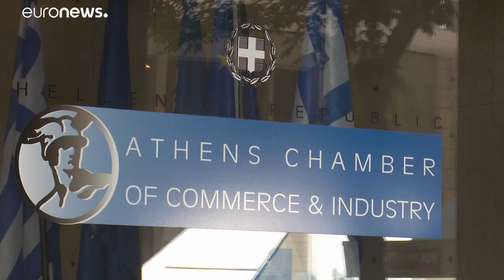Бизнес Греции: уроки выживания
За время кризиса в Греции закрылись 240 тысяч компаний…